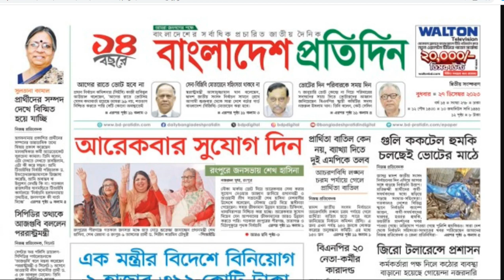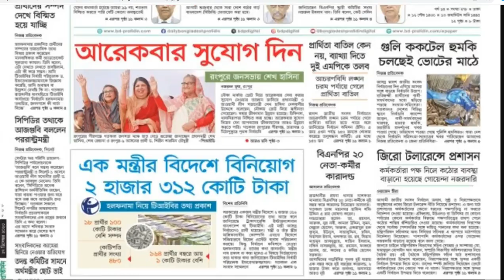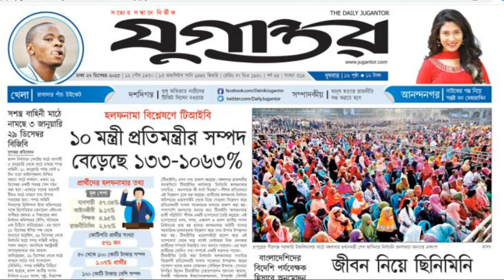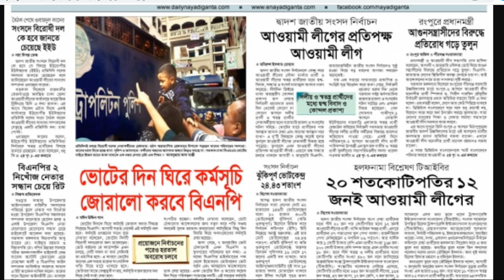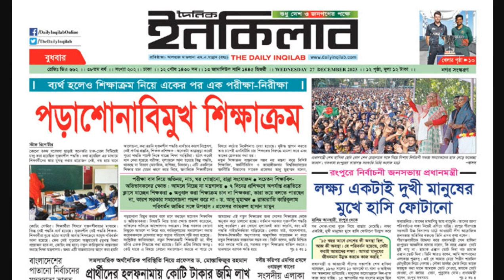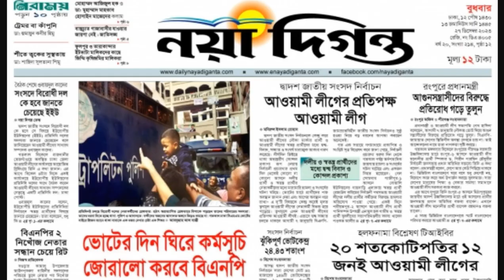আজকের পত্রিকার প্রধান শিরোনাম | Today's News Paper | 27 December 2023 | Newsbdone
আজকের পত্রিকার শিরোনাম আজকের পত্রিকা প্রথম আলো
খবর
খবর আজকের
খবর live
খবর আজকের বাংলা খবর
খবর ১৭/১২/২০২৩
খবর লাইভ
খবর আজকের ১৭ ডিসেম্বর
খবর আজকের ntv
খবর আছে মুভি
খবর 24 ঘন্টা
খবর ১৭ ডিসেম্বর ২০২৩
খবর আজকের live
বাংলা খবর আজকের বাংলা খবর
বাংলা খবর ২৪ ঘন্টা আজকের খবর
বাংলা খবর live
বাংলা খবর সরাসরি আজকের
বাংলা খবর লাইভ
বাংলা খবর সময় টিভি
বাংলা খবর আজকের বাংলা খবর 24 ঘন্টা
বাংলা খবর আজকের বাংলা খবর live
বাংলা খবর সংবাদ
বাংলা খবর আজকের বাংলা খবর 2023
বাংলা খবর নতুন
বাংলা খবর সময় টিভি আজকের
বাংলা খবর দাও
আজকের পত্রিকার শিরোনাম
আজকের পত্রিকা চ্যানেল আই
আজকের পত্রিকা বাংলাদেশ প্রতিদিন
আজকের পত্রিকার প্রধান প্রধান শিরোনাম
আজকের পত্রিকা সমাচার
সমকাল পত্রিকা আজকের খবর
ইত্তেফাক আজকের পত্রিকা
নয়া দিগন্ত আজকের পত্রিকা
আজকের চাকরির পত্রিকা
কালের কণ্ঠ আজকের পত্রিকা
আজকের খবর সময় টিভি
আজকের পর্ব অনুরাগের ছোঁয়া
আজকের সংবাদ
আজকের খেলা লাইভ
আজকের খবর ১৫/১২/২০২৩
আজকের পর্ব নিম ফুলের মধু
আজকের পর্ব ইচ্ছে পুতুল
আজকের নিউজ
খবর
খবর আজকের
খবর আজকের সরাসরি
খবর live
খবর লাইভ
খবর আজকের live
খবর খবর
the news

Ajker News Sonbadpotro Today's newspaper headlines dy newsbdOne prothomalo 27 December 2023